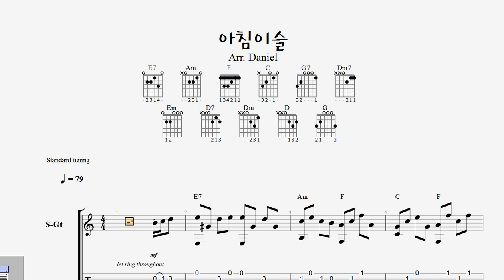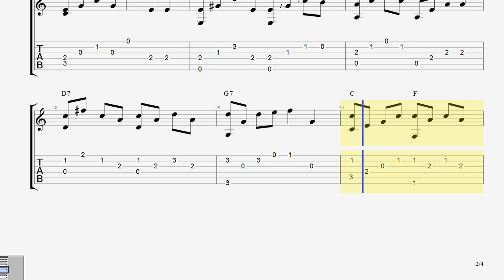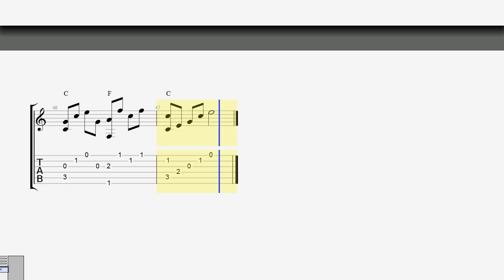(쉬운기타타브악보) 아침이슬 (양희은, 김민기) / 핑거스타일 기타타브악보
오늘은 [양희은님의 아침이슬]을 편곡해서 올립니다.

난이도를 낮춰서, 핑거스타일을 시작하시는 분들에게 적합하도록 편곡했습니다.

- 무료로 악보를 공유해 달라고 말씀하시는 분들